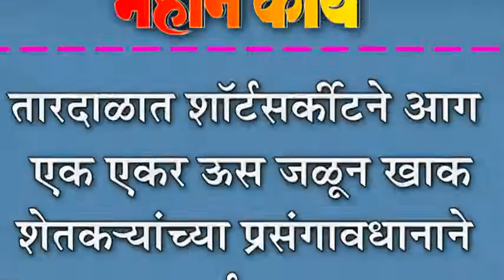तारदाळात शॉर्टसर्कीटने आग : एक एकर ऊस जळून खाक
तारदाळात शॉर्टसर्कीटने आग : एक एकर ऊस जळून खाक : शेतकNयांच्या प्रसंगावधानाने अनर्थ टळला